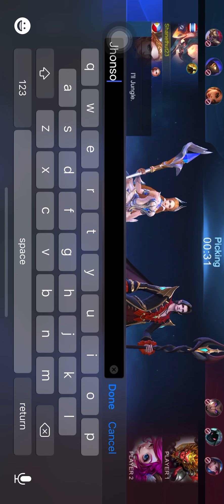LotLot De Leon si Koya Thamuz😂 pero my pagbuhat char😂😂